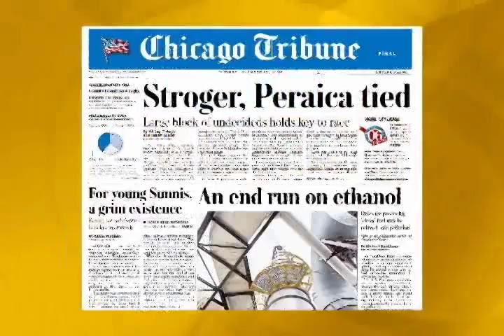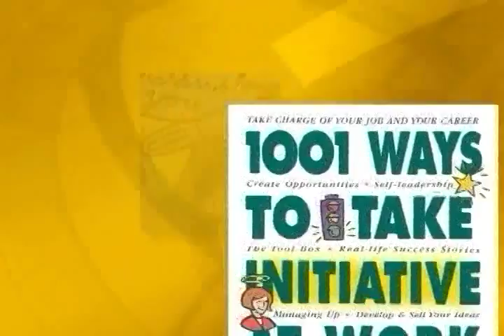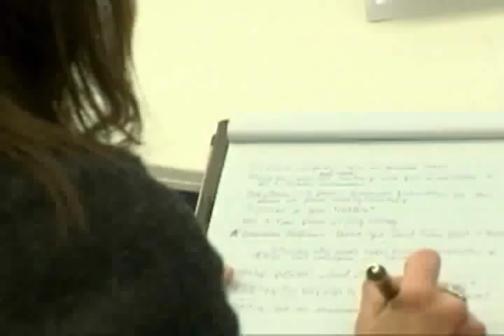DR. Bob Nelson LIVE in Bangkok by AIM INLINES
DR. Bob Nelson LIVE in Bangkok on March 31, 2015 at Holiday Inn Hotel, Sukhumvit Soi 22, Bangkok

1501 Ways To Reward Employees

Dr. Bob Nelson, NY Times Best-Selling Author & Motivational Speaker,

“The Guru of Thank You” into your conference, association or organization

“Engaging Employees in Challenging Times” with Bob Nelson, Ph.D.

AIM inlines will be bringing “The Guru of Thank You” “Dr. Bob Nelson” for the first time to Bangkok on 31 March, 2015 @ Holiday Inn Hotel, Sukhumvit Soi 22, Bangkok!!!

Amin Rais
Project Director
AIM inlines Co., Ltd.
19/2 Phahonyothin Soi 23, Phahonyothin Rd.,
Chutuchak, Bangkok 10900